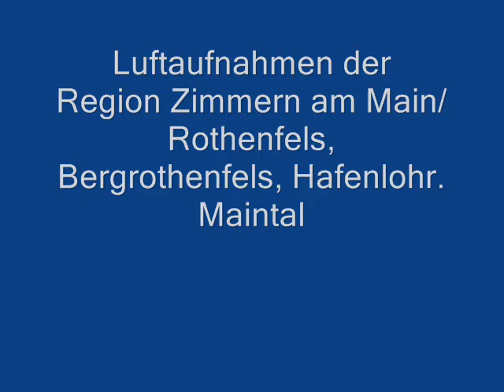Flug über Maintal bei Rothenfels im Juli 2009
Flug entlang Maintal bei Hafenlohr, Rothenfels, Zimmern, Bergrothenfels und angrenzende Landschaften im Juli 2009